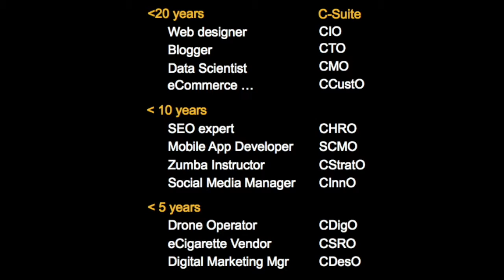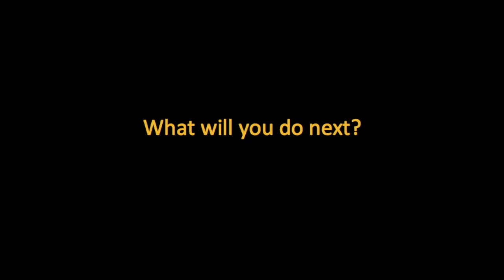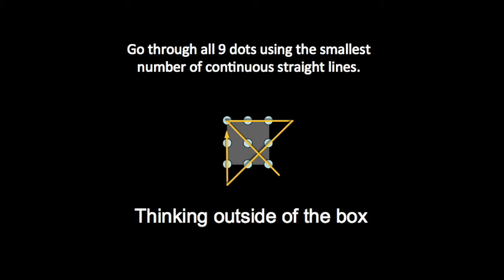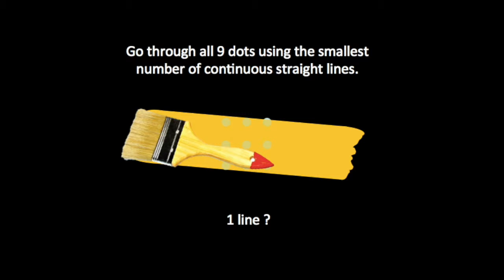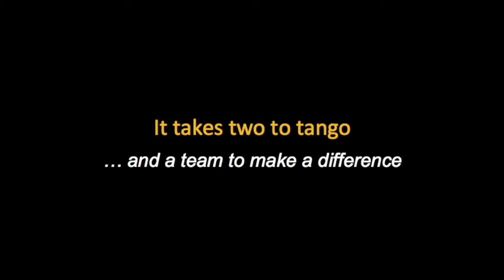A Renaissance approach to innovation | David Green | TEDxIESEGParis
Graduated from University of Cambridge and HEC Paris, and with an international career in IT consultancy, David Green is a specialist in collective intelligence and open innovation.

Director at Syllogique, he advises companies in extended collaboration practices, to improve team engagement and project performance.